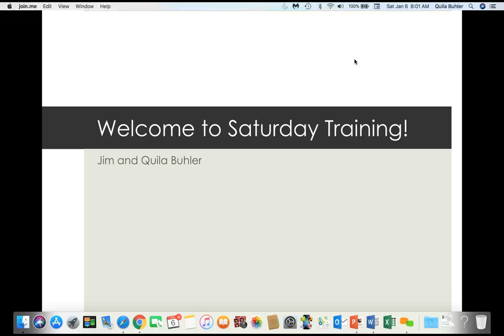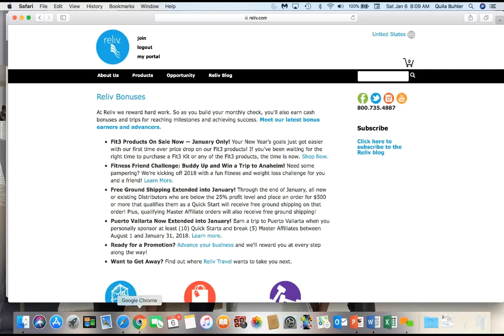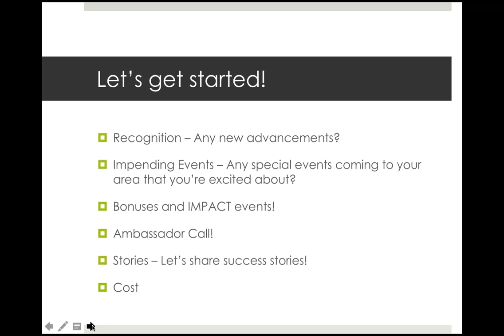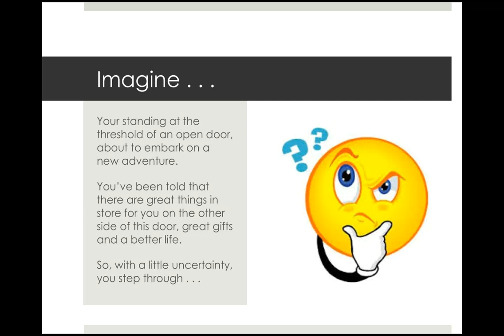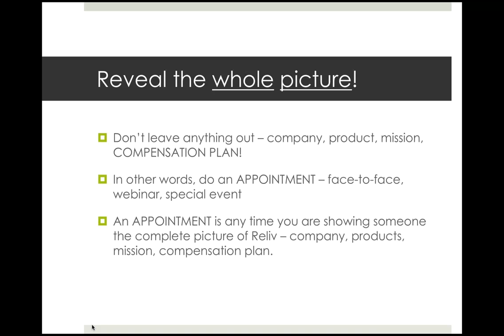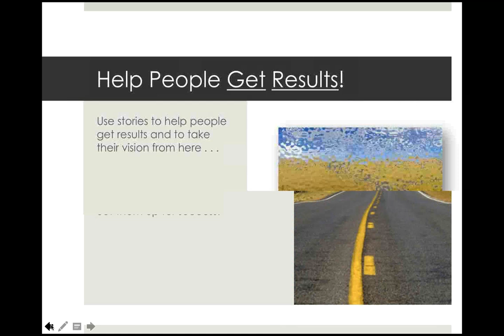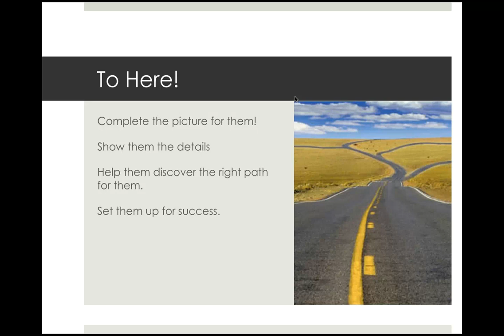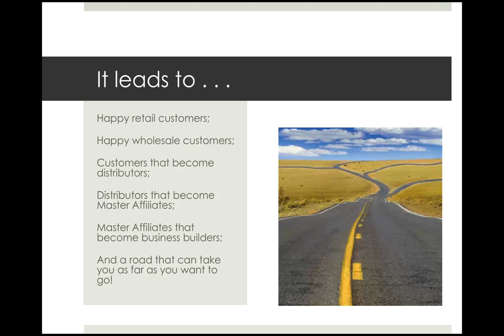Basic Training with Quila Buhler January 6, 2018